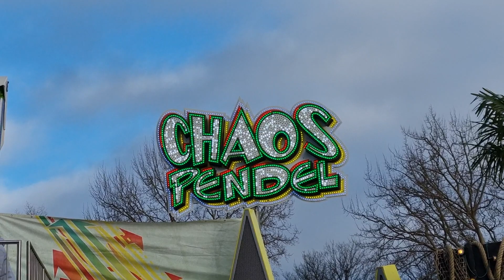Chaos Pendel - Ottens - Offride | Frühlings Dom Hamburg 2022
Chaos Pendel von Ottens Offride Video auf dem Hamburger Frühlings-Dom 2022. 42 Meter hoher Funtime Propeller Chaos Pendel Kirmes Volksfest Rummel Dom Hamburg 2022.

Schausteller: Willi Ottens (Hamburg)
Hersteller: Funtime (Österreich)
Typ: Propeller
Baujahr: 2018
Fahrpreis: 7,00